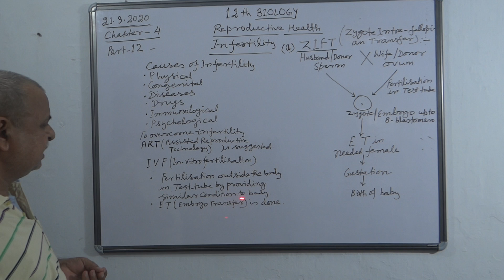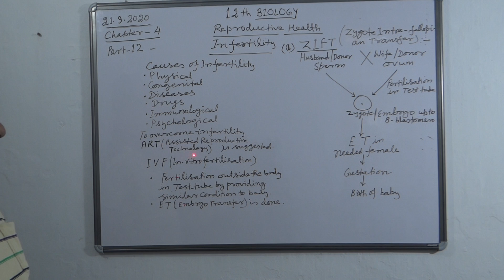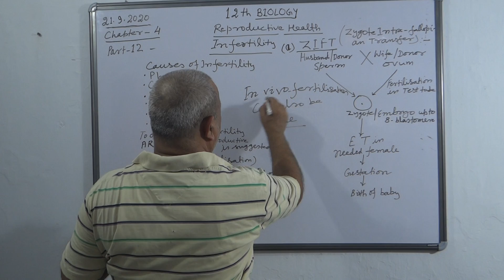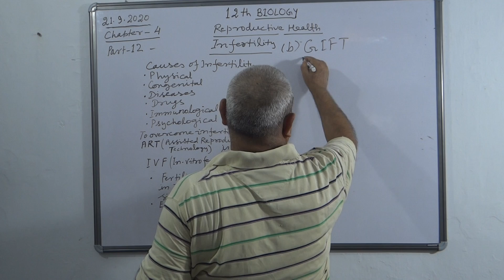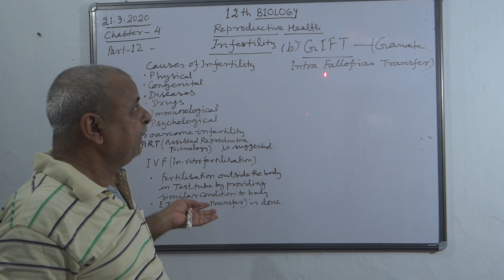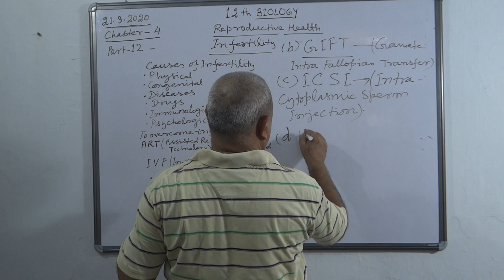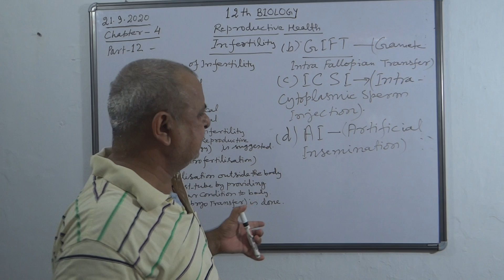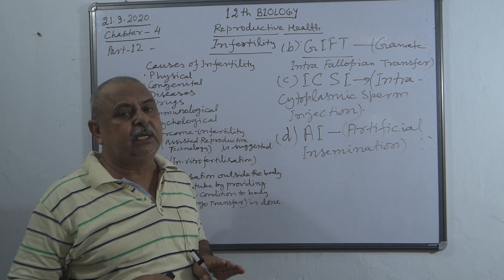Unit 6, Chapter - 4, NCERT, Class XII Biology - Reproductive Health Part - 12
Infertility